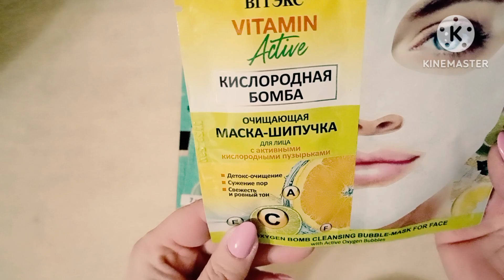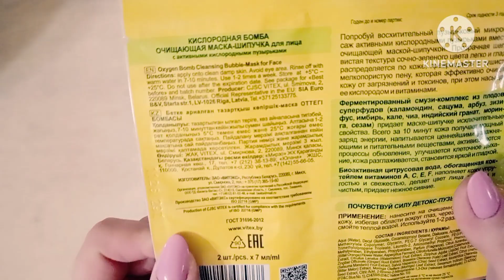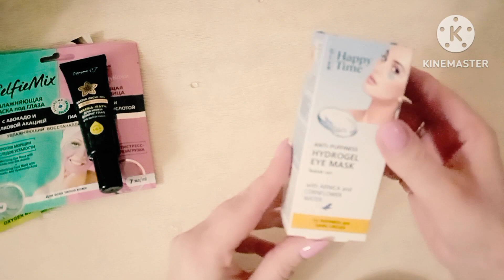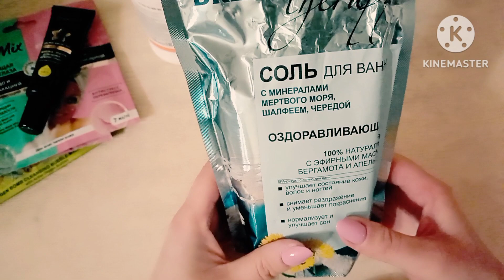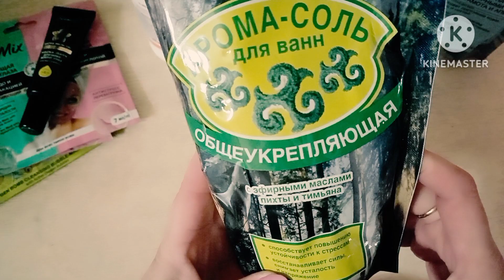Шикарные находки от Белита Витекс. Косметика от Белита. Обзор беларусской косметики от Белита Витекс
Мой второй ютуб канал вяжу и готовлю " Про_вязание с Надеждой".
Моя группа в Телеграмм. Для общения.